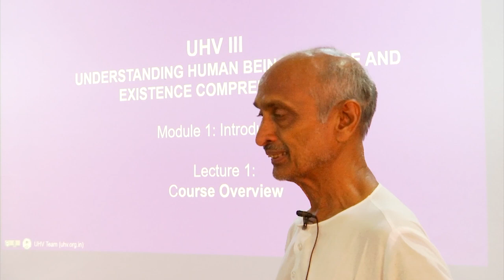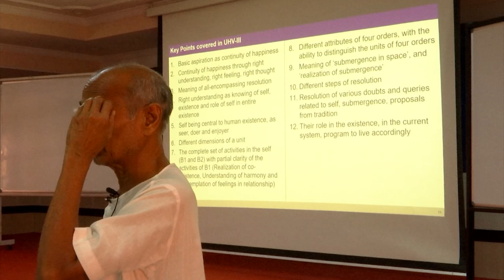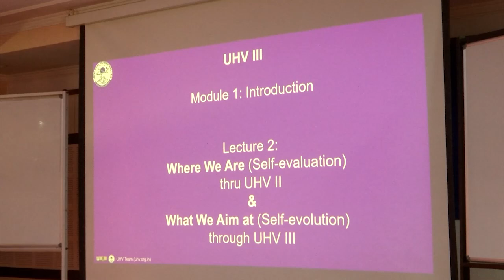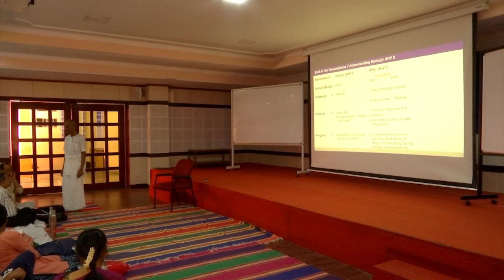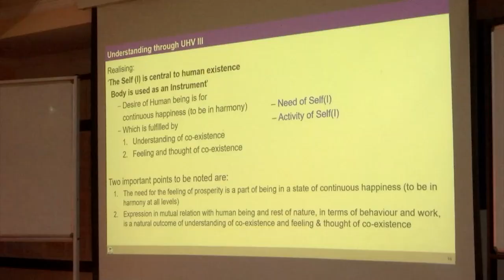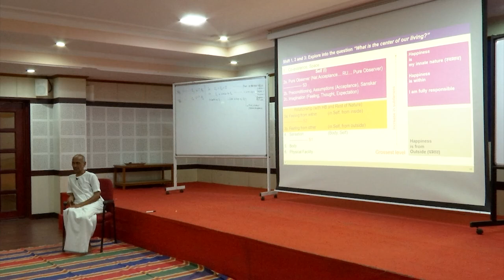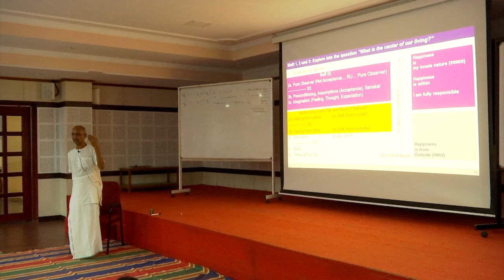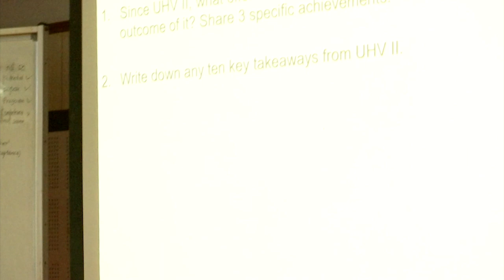L1: UHV-III Course Overview and L2: Where are We as a Human Being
UHV III 2 D1S2&S4 L1&2 (GPB)